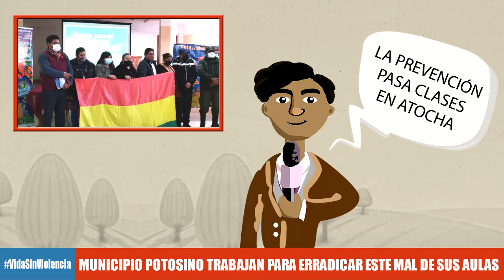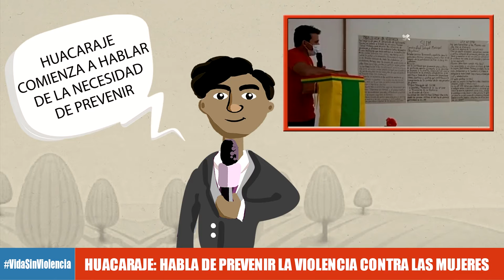Réplicas Municipales #4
¡Municipios de toda Bolivia movilizados para prevenir la violencia hacia las mujeres!

OjoConLaViolencia es el resumen semanal de actividades que desarrollan más de un centenar de autonomías municipales en contra de este flagelo, en el marco del proyecto VidaSinViolencia, de la CooperaciónSuizaBolivia.